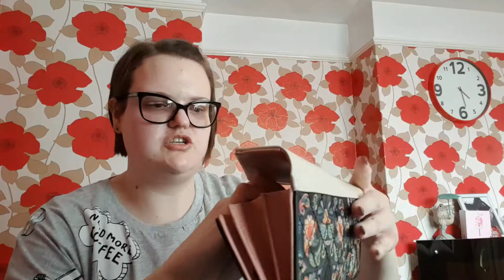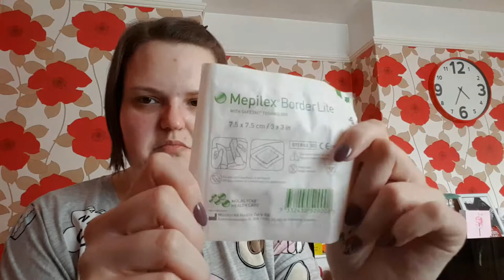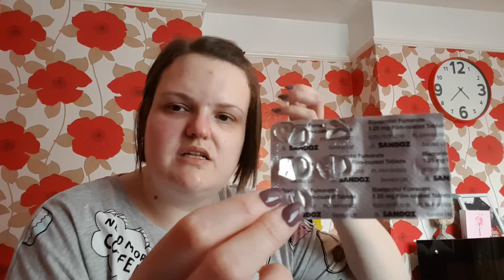What's in my bag- spoonie addition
Hi guys welcome back to Spoonielifelover hope you are well, this is my what's in my bag spoonie addition. What's the strangest item in your bag?